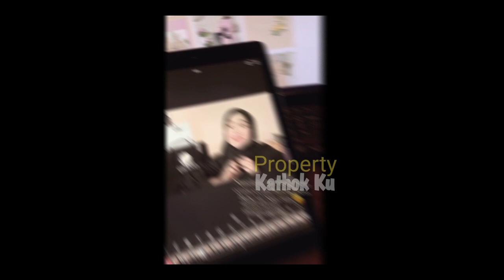LESTI BILLAR Gladi Resik❓ Mesranya LESLAR Bikin PANGLiNG⁉️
Jangan Lupa: _
Thankz!!..